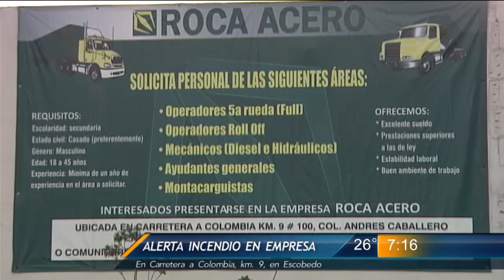Las Noticias - Incendio consume tejabanes ubicados en el centro de Monterrey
Al menos dos tejabanes, usados por indigentes para pasar la noche en Villagrán y Carlos Salazar, comenzaron a arder rápidamente poniendo en riesgo a domicilios y negocios aledaños